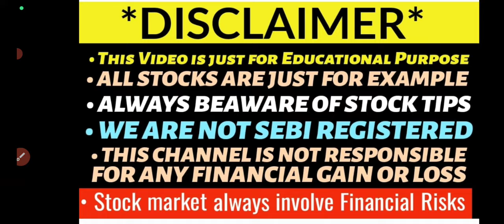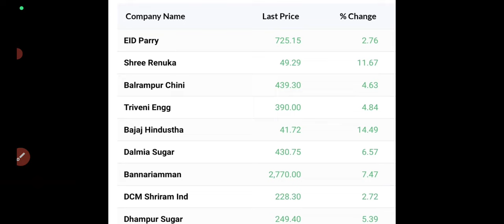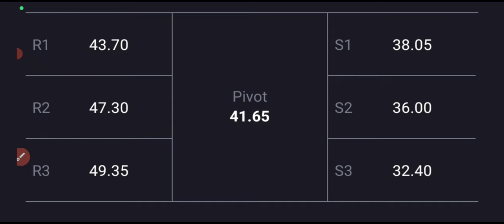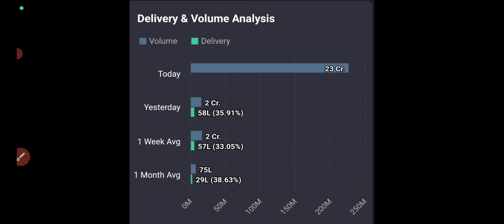Shree Renuka Sugars News|Shree Renuka Sugars Stock Latest News|11%up🔥Buy?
shree renuka sugar share up 11%
renuka sugar share latest news
shree renuka share top volume gainer
shree renuka share targets
shree renuka stock analysis
why shree renuka sugar share is falling?
shree renuka share longterm targets